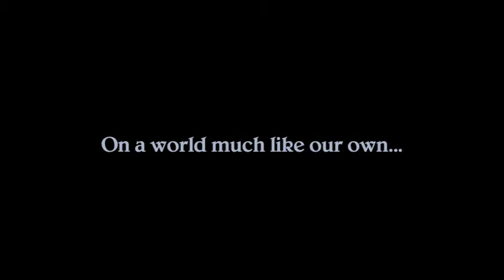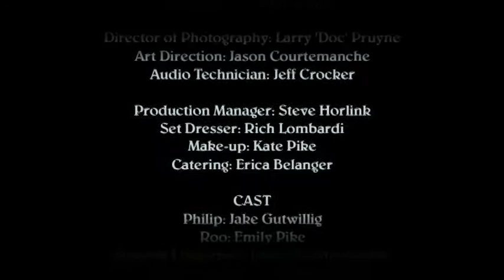A Last Resort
Mindbeside Studios latest independent short film project.  Score composed by T Lavitz of The Dixie Dregs.  Enjoy!